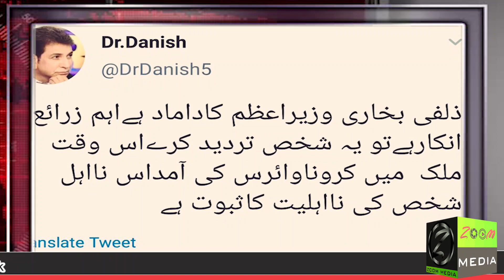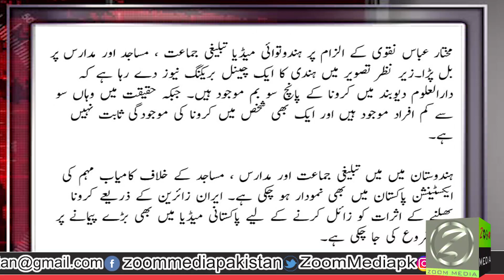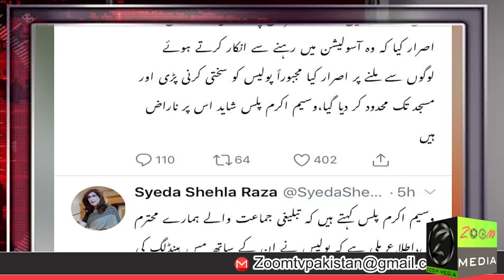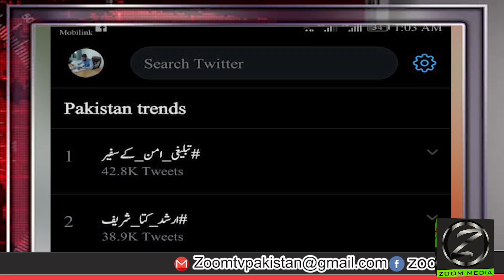Do not spread Fake News about Tableghi jamat | Video by Ammar Khan Yasir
سوال تو بنتا ہے کہ یہ ایک دم زلفی بخاری اور ایرانی زائرین کو بچانے کے لئے انڈیا اور اسرائیل کا میڈیاء کیوں  "ڈگی کھوتی توں تے غصہ کمہار تے "  کے مصداق اتاولا ہوجاتا ہے   ایسے میں تحریک انصاف  میں موجودایرانی لابی اور لبرل صحافیوں کو بھی ایرانی خدمت کا موقع مل گیا جیو نیوز اور اے آروائی بظاہر تو رقیب چینل ہیں لیکن تبلیغی جماعت کے خلاف یہ دونوں بھی "مجاں مجاں دیاں بہناں ہوندیاں  "کے مصداق یک آواز ہوکر تبلیغی جماعت کی کردار کشی پر تل گئی ہیں  جن میں صابر شاکر ، چوہدری غلام حسین ، شاہزیب خانزادہ   ،اور ڈان نیوز سرفہرست ہیں  تحریک انصاف کی ڈوبتی ناو کو بھی جیسے کنارا ملا اور اس معاملے میں حکومت سندھ اور تحریک انصاف ایک پیج پر آگئی  سندھ  میں حکومتی پارٹی پیپلز پارٹی  میں بھی بڑی تعداد میں  ایرانی وفادار اہل تشیع موجود ہیں جنکی نمائندگی شہلا رضا کررہی ہیں اور مسلسل جھوٹ دجل پر مبنی ٹویٹ تبلیغی جماعت کے خلاف کررہی ہیں